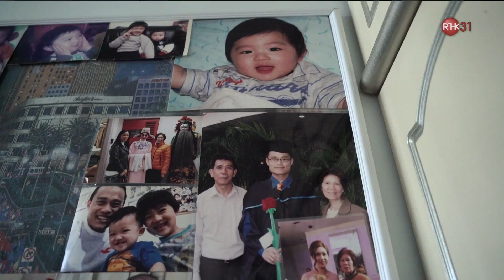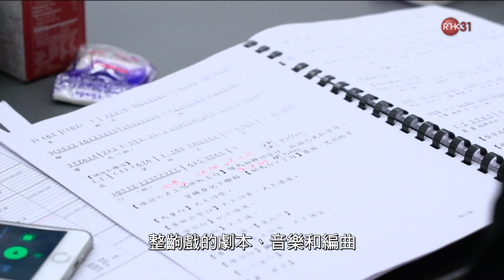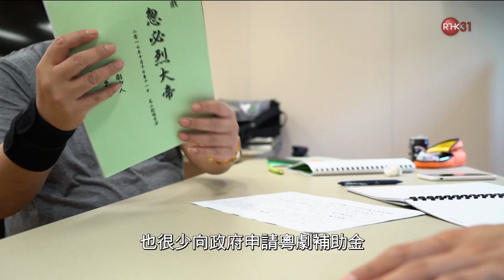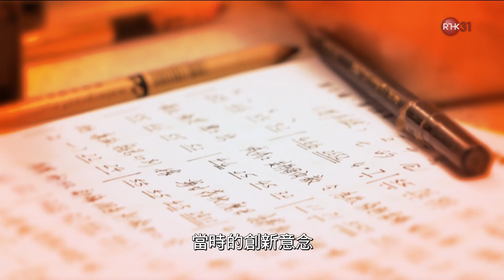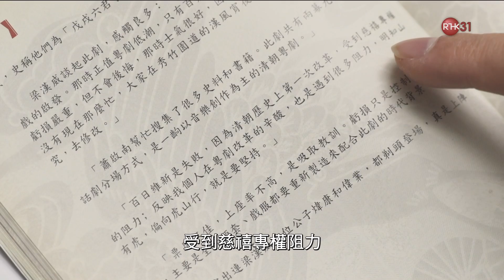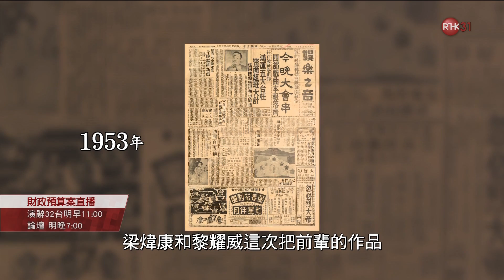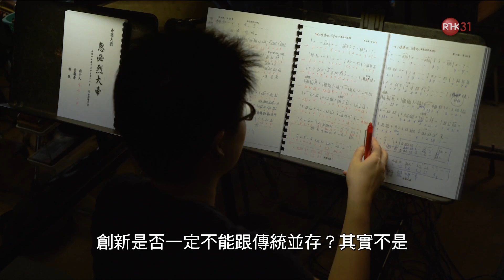《黎耀威、梁煒康、尤聲普、梁漢威》探索粵劇的更多可能性